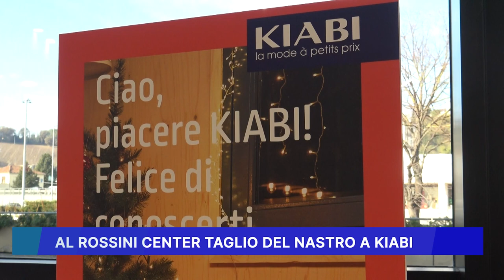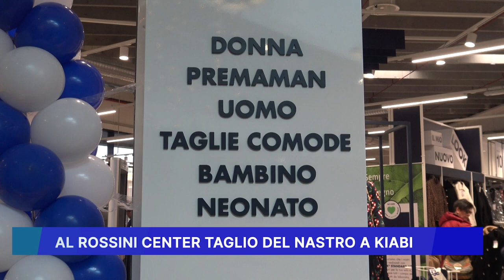AL ROSSINI CENTER TAGLIO DEL NASTRO A "KIABI"